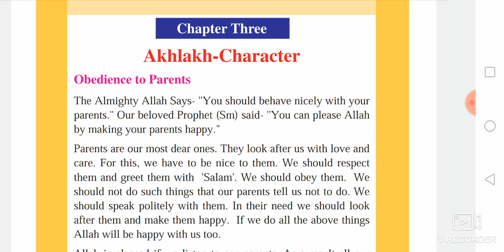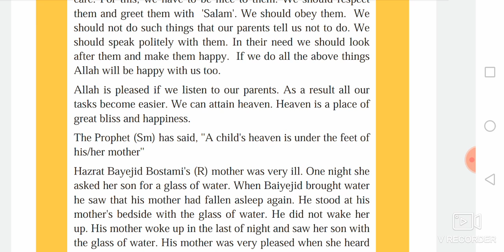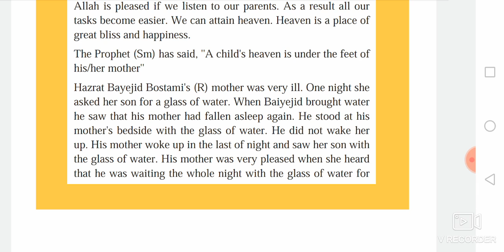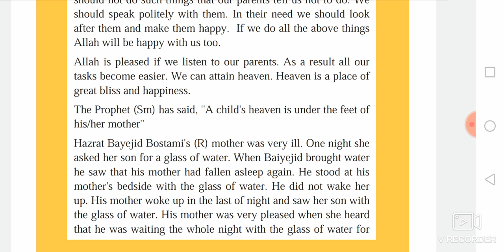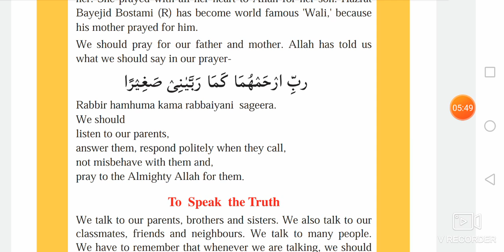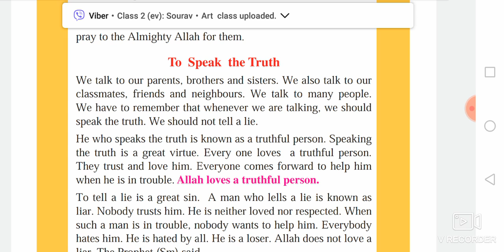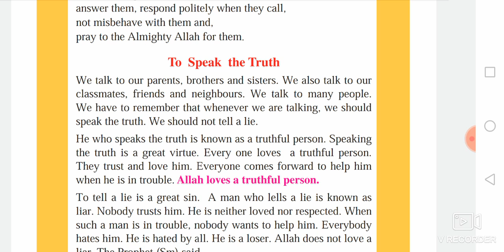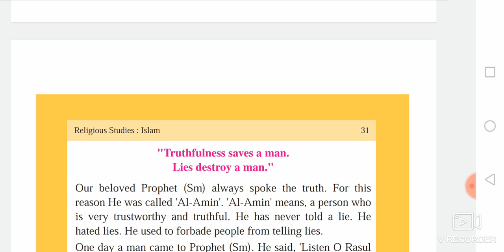Class 3 islam chapter 3